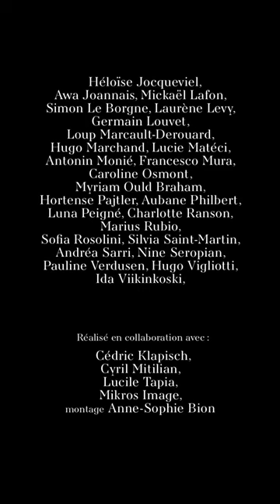Opera National de Paris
🇫🇷 Dans cette vidéo nous pouvons admirer les fantastiques ballerines de l’Opéra de Paris dans leur quotidienneté durant la quarantaine. Entre entraînement, vie quotidienne, famille et tâches domestiques elles ont créé une vidéo contribution pour remercier toutes les personnes qui œuvrent pour la communauté, donnant du relief à la merveilleuse forme d’art qu’est la danse. 🎼💃🕺RestezChezVous

🇮🇹 In questo video possiamo ammirare i fantastici ballerini dell'Opéra National di Parigi nella loro vita domestica durante la quarantena. Tra allenamenti, vita quotidiana, famiglia e faccende domestiche, hanno creato un video-contributo per ringraziare tutte le persone che operano per la comunità, dando risalto alla meravigliosa forma d'arte che è la danza. 🎼💃🕺

🇬🇧 In this video we can admire the best dancers of the "Opéra National de Paris" in their daily life during the quarantine. They wanted to thank those who work for the community. This video highlights their wonderful art form, dance, between training, family life and household chores. 🎼💃🕺

🇪🇸 En este video podemos admirar los fantasticos bailerines de la ópera de Paris en sus vidas caseras durante la cuarentena.
Entre entrenamientos, la vida cotidiana, las tareas domésticas y la familia, crearon una contribución en video para agradecer a todas las personas que trabajan para la comunidad, destacando la maravillosa forma de arte que es la danza. 🎼💃🕺

Réalisé en collaboarion avee: Cédric Klapisch, Cyril Mitilian, Lucile;tapia, Mikros Image,

Montage Anne-Sophie Bion

Extrait musical: "Roméo et Juliette" de Serguei Prokofiev (c) Leduc/Chant du monde
Interprété par l'Orchestre de l'Opéera national de Paris dirigé par Philippe Jordan.
Enregistré par les équipes de Radio France à la Philarmonic de Paris en décembre 2019.